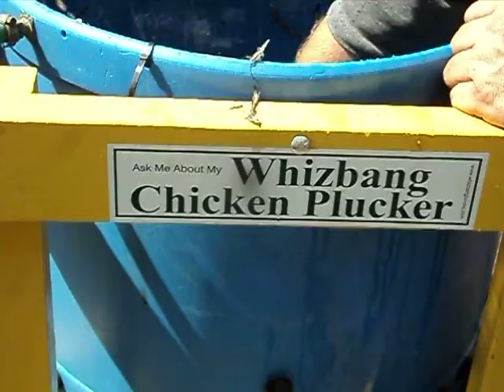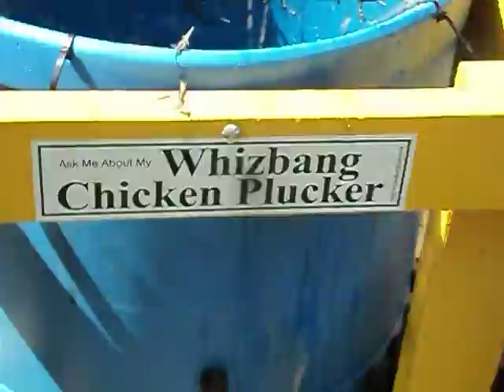Whizbanging a Muscovy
Trying the plucker out on a muscovy duck...didn't expect it to work very well, and indeed it took three times as long as a chicken and had to be scalded twice, but it got all the feathers out except a few on the back between the wings, and a few downy hairs which will roast off. Very pleased with this machine.